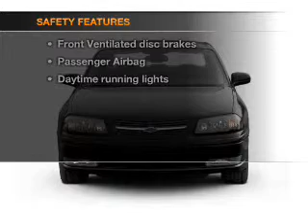2004 Chevrolet Impala - White Bear Lake MN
Year: 2004
Make: Chevrolet
Model: Impala
Trim: Base
Engine: 3.4 liter 6 cylinder 12 valve
Transmission: 4-Speed Automatic
Color: Blue
Mileage: 86865
Address:
3900 North Hwy 61